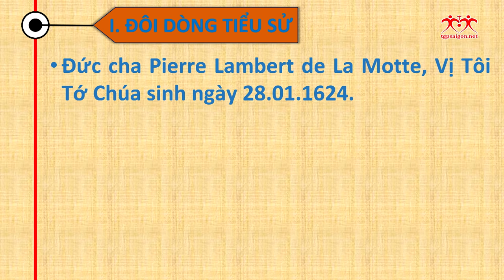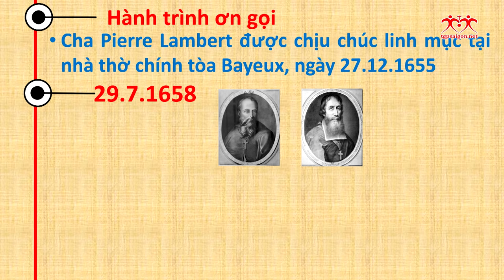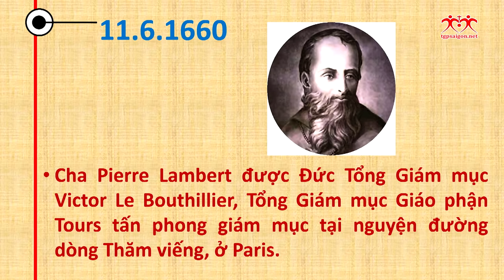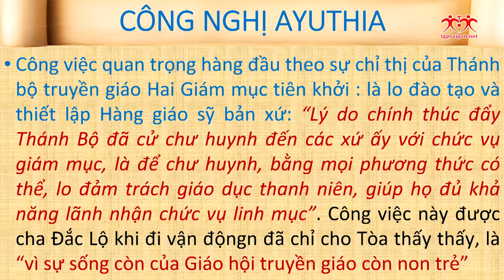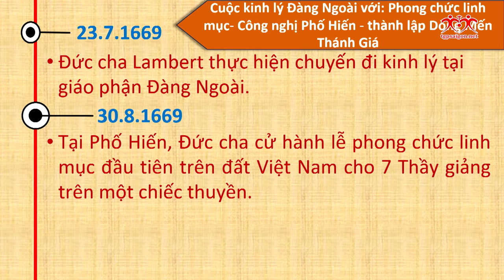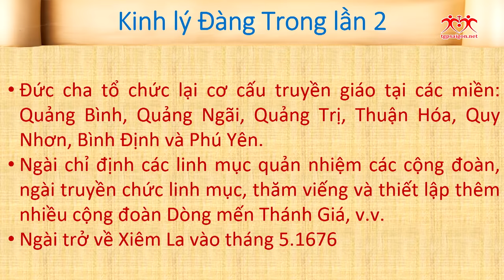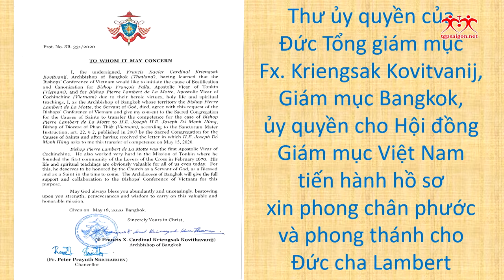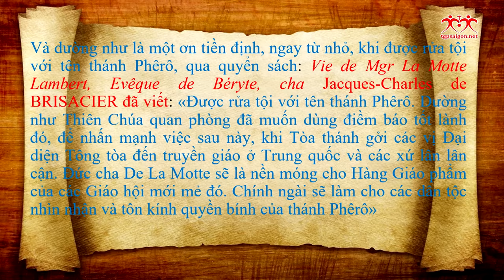Đức cha Pierre Lambert de La Motte: những thành quả truyền giáo và tiến trình xin phong thánh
Lm Phêrô Nguyễn Thanh Tùng - Giáo sư môn Giáo sử - đã trình bày thêm về tiểu sử của Đức cha Lambert: gia cảnh, thời niên thiếu, trở thành linh mục thừa sai, làm Giám mục đại diện tông tòa, cư ngụ tại Ayuthia, kinh lý Đàng Trong và Đàng Ngoài, các công trình đặc biệt…

-Địa chỉ: 6bis Tôn Đức Thắng, P. Bến Nghé, Quận 1, Tp. HCM
-Điện thoại: 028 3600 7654